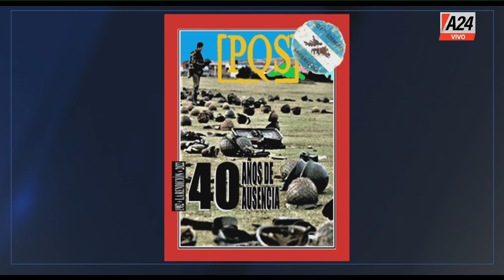Malvinas a 40 años de la rendición Ramiro Sciarrotta en ParaQueSepas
Nota realizada por Ramiro Sciarrotta(Canal A24)
Malvinas: Memoria, recuerdos y dolor, Eduardo Rotondo.
Una herida que no cierra: Imágenes exclusivas de la rendición.